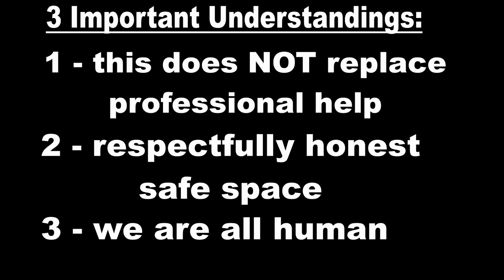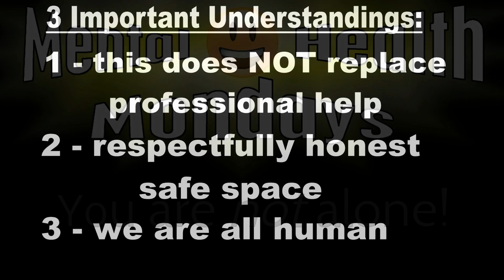Breaking Assumptions: Discovering the Hidden Contrast Between Kindness and Niceness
Is there a difference between being kind and being nice?

Is one more diplomatic while the other is brutally honest?

What is more helpful, niceness or kindness?

Does this YouTube channel make me look fat?

King Ari Press CEO and Publisher Stephanie (@kingaripress) discusses the difference between when people are just being nice or truly kind.